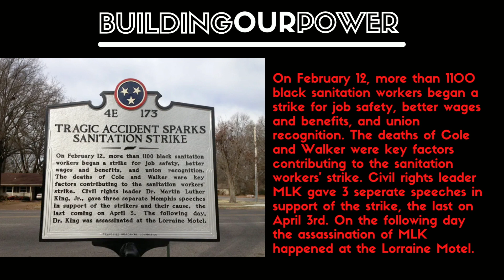Memphis Hates MLK: the fetishization of Black Death and whitewashing history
Topics discussed:
⁃ Memphis “cleaning up the city” for MLK Day
- The “sanitizing” of the sanitation strike
- Why the Civil Rights museum is trash